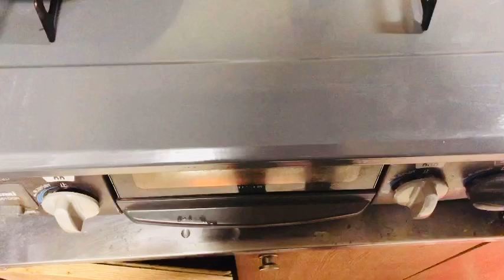🇯🇵জাপানিজ স্টাইলে এভাবে পোড়া মাছ খেতে অনেক মজা😍😋